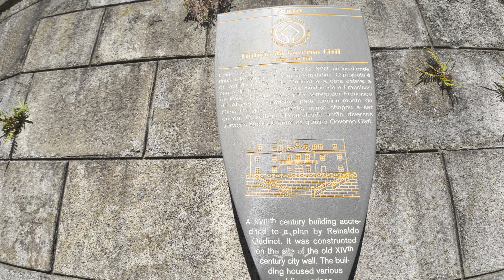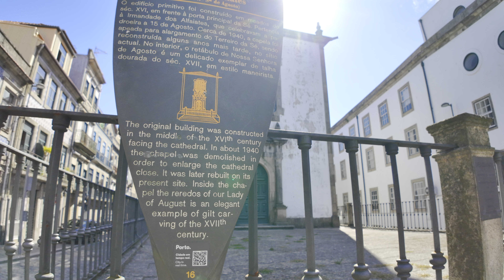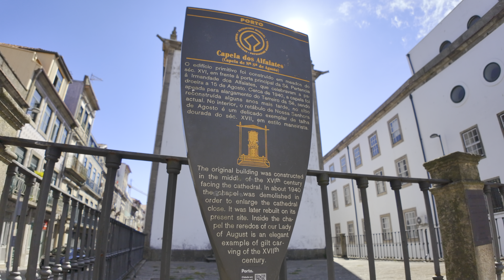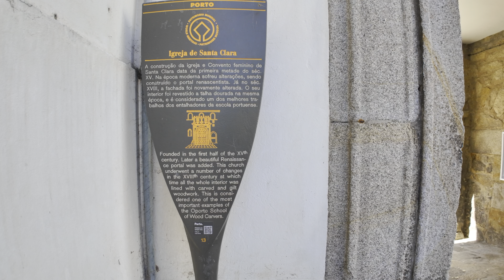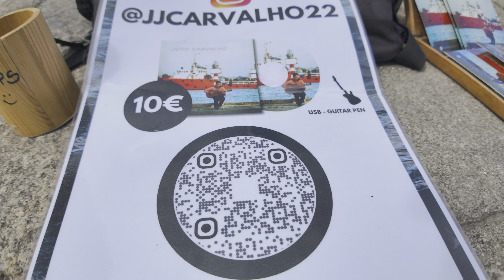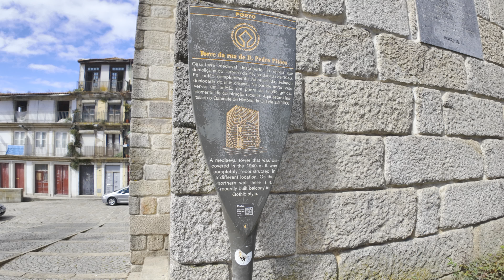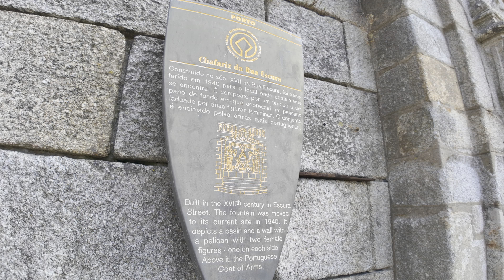PORTO Walking Tour 4K HDR Porto PORTUGAL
In this Porto Portugal Walking Tour, we explore a route from the Jardim Marques Oliveira to the Ponte D. Luis I, or Luis bridge Porto. Along the way, enjoy stunning views over the Douro river, Rio Douro, and also the picturesque streets of Porto Portugal, and many Porto must-see sites and monuments: Sé do Porto (Porto Cathedral), Ponde Luís I, Ribeira Porto, Coliseu do Porto, Rua de Santa Catarina, Teatro de São João, and more.

WALK INFO
► Date: 08/09/2024
► Time: 10h55 AM
► Temperature: 18ºC / 64ºF
Fully shot in 4K Ultra HD at 60fps / 4K HDR
Recorded in 3D Audio - use your 🎧  to fully enjoy it.

► Camera: DJI Osmo Pocket 3 with Wide-Angle Lens - Pocket 3 HDR
► Microphones: 2 DJI MIC 2 with wind mufflers
► Computer:MacBook Pro, Apple M3 Pro, 18 GB, Nov 2023

Explore PORTO Portugal with Zen Walks, wether you're looking for the best places to stay in Porto, must-visit Porto attractions, or Porto tips. Discover the top things to do in Porto, which include landmarks and monuments like the Luis bridge Porto, Sao bento tiles, ribeira porto, Rio Douro river, fbe Douro cruises, Port wine, Port wine tasting, Nightlife in Porto, Porto nightlife, or the Cedofeita nightlife.
Explore the streets of Santa Catarina, the Bolhao Market (Mercado do Bolhão), the Clérigos Tower, the Sao Bento train station with its stunning Sao Bento tiles Porto.
Find the best Porto neighborhoods, from luxurious hotels in the city centre to boutique stays in picturesque districts in Porto.
Find all the Porto travel information, the best times to visit Porto, Porto transportation tips, so you can know what to do in Lisbon and what to visit in Porto.
Join Zen Walks in our Porto walking tours through the most vibrant Porto neighborhoods, uncovering Porto hidden gems.
Enjoy stunning Porto 4K HDR Porto. Stay updated with what's new in Porto 2024, from Porto new attractions to the latest Porto dining hotspots.
Discover the Porto city Center, including Avenida dos Aliados, the Trindade metro, the Torre dos clérigos Porto, Cedofeita Porto, Rio Douro, the Douro Valley and its thrilling Douro Cruises.
Porto is a top European destination since several years. PORTO travel is a must, and with Zen Walks you'll discover Porto best places to visit. You can also explore the best places to live in Porto, or Porto best places to live.